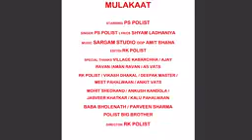bade tu hi meri tu hi meri pahchan